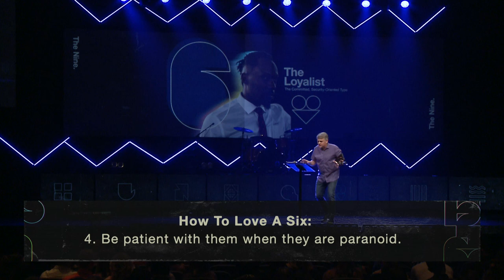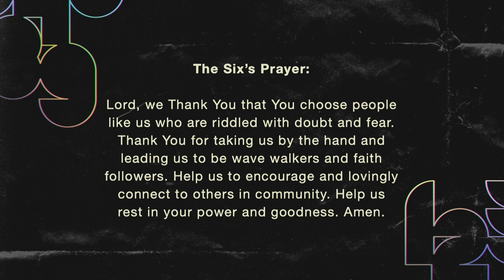The Nine | Part 6 | The Loyalist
When we discover our enneagram type, we position ourselves to examine difficult matters of the human heart as we take a deeper look at our core motivations and fears. Join us as we begin to see opportunities for God to work in and through us to bring Himself glory.